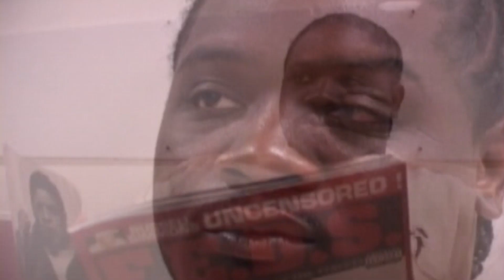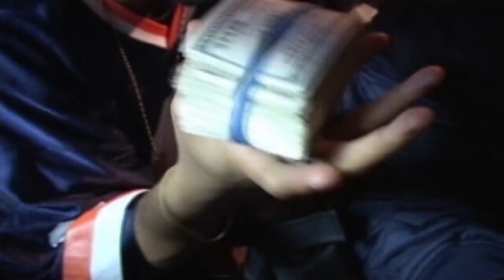Trust None - Official Movie Trailer | TrustNoneMovie.Com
Watch Now!

Chicago is a city that breeds haters, but Lil E (Eric Brown) and Recording artist E.C illa WhiteFolks plan on defying the odds. The pair come up with an amazing plan to bring Houston’s world famous “Syzurp”, a potent prescription cough syrup, to the streets of Chi. A true tale that incorporates the real neighborhoods and street gangs of Chicago, including the Gangster Disciples, Vice Lords, Black Stones, Latin Kings, and many more. Lil E’s plan of plans quickly becomes more complicated than he thought as he discovers how hard it is to trust his counterparts. Trust None features an all-star cast of the most respected artists in Chicago Rap. Starring E.C illa WhiteFolks, Psychodrama, The Legendary Traxster, and Crucial Conflict to name a few. Chicago’s debut street floc, Trust None is an instant classic!

"A true chicago classic! Trust None is a gritty cult favorite, and a pioneering piece in Chi City cinema. It's still celebrated, and it's about time this groundbreaking film saw a rerelease for the digital age. The next generation will celebrate it as well"
Andrew Barber - Fake Shore Drive

"Take a trip through Chicago, where your past doesn't have to be your future.
Trust none, shows the Music, Mischief and Mayhem that defines Chicago."
Che "Rhymefest" Smith - Oscar winning recording artist